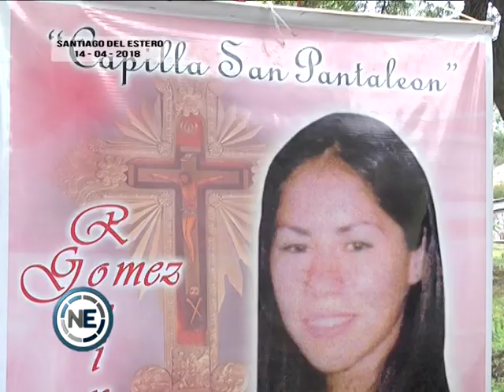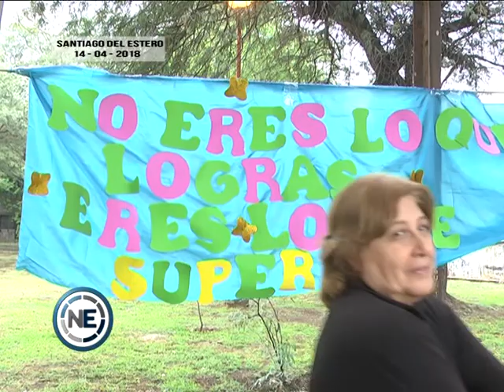SUPERAR LA PÉRDIDA DE UN HIJO